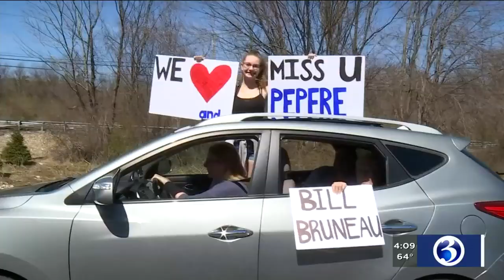VIDEO: Parade held for retirement community residents in Bozrah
Family members set up a parade for their loved ones who live in a local retirement community.